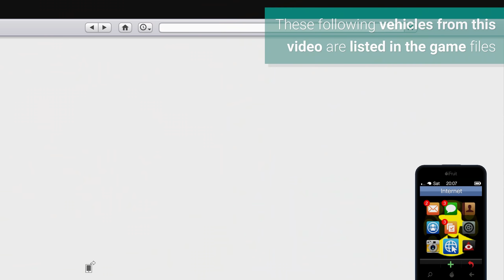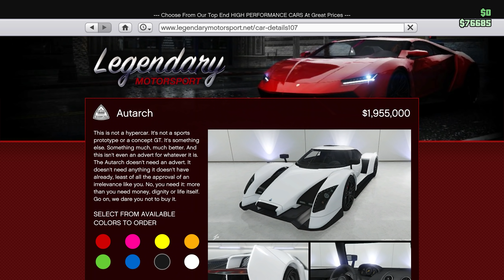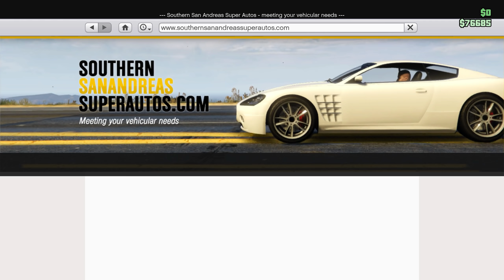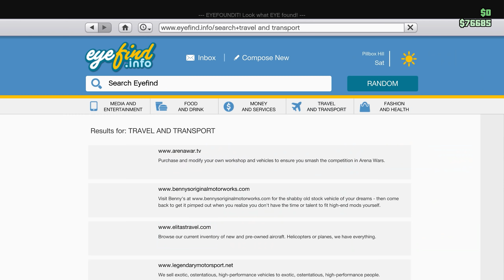GTA Online NEW CASINO PODIUM VEHICLE LIST | Possible PODIUM CARS for the NEXT GTA 5 WEEKLY UPDATE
This video shows you the next possible cars list that are likely to be added with the next GTA Online Weekly Update and Double Money event tomorrow.

Best Office Location to Buy

Best Vehicle Warehouse to Buy